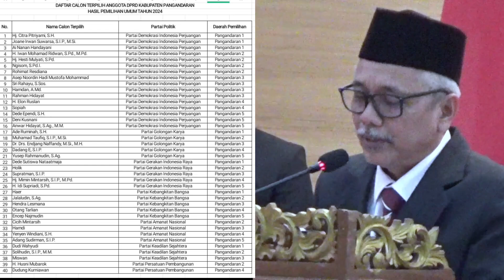Pelantikan Anggota DPRD Pangandaran 2024 - 2029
Pelantikan Anggota DPRD Pangandaran 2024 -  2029, sebanyak 40 anggota DPRD Kabupaten Pangandaran hasil Pemilu 2024 resmi di lantik, Senin,5 Agustus 2024 bertempat di Gedung DPRD Pangandaran.